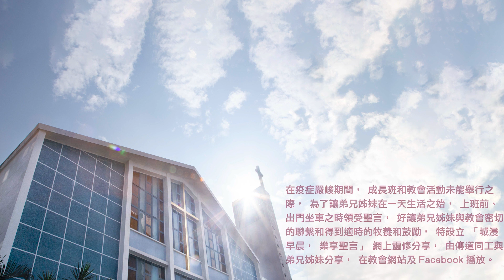20220725城浸早晨，樂享聖言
分享：梁明財牧師
經文：詩篇第37篇1-40節